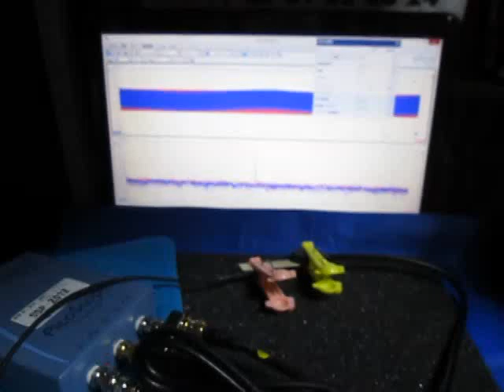超音波を利用した「表面弾性波の応用技術」 ultrasonic-labo